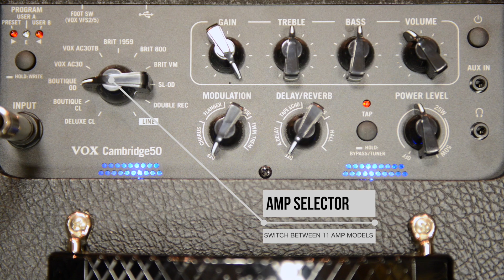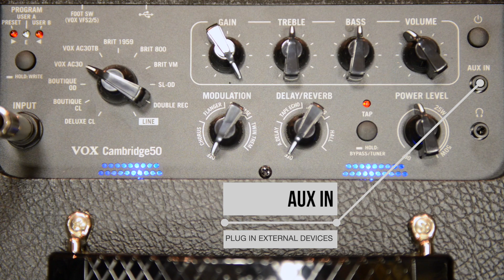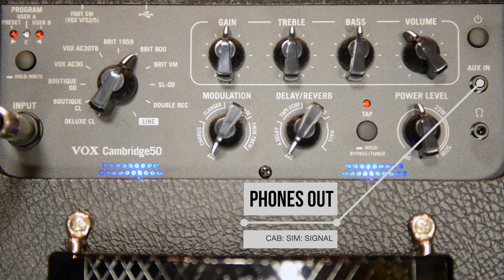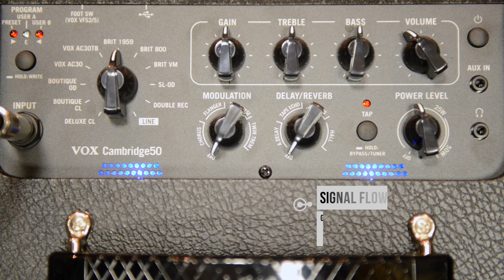VOX Cambridge50 - Sound Demo (no talking)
Here´s our demo of the Vox Cambridge 50 Combo.

Legal notice:
Remise 3 Medienservice Agentur GmbH
Ludgerusstraße 46
47179 Duisburg
Tel: 0203/498705
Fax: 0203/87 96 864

Impressum:
Telefon: 0203/498705
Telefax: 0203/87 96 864